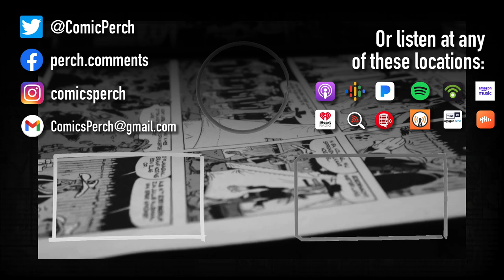Bad characters or bad writers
Chicken or the egg? The awful character or the awful writer?